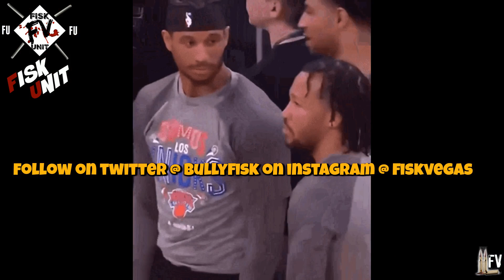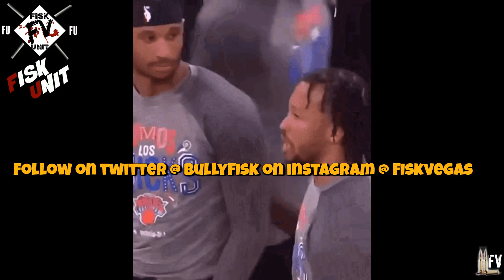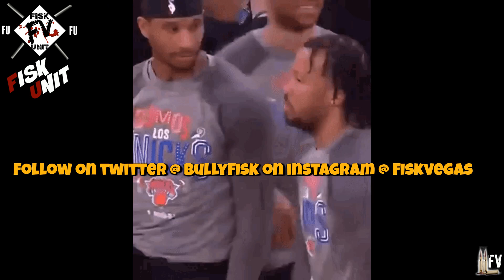New York Knicks: Knicks Zion Williamson trade imminent! We deserve him